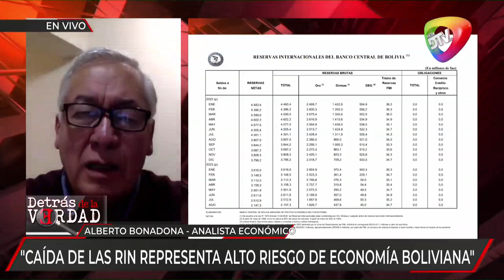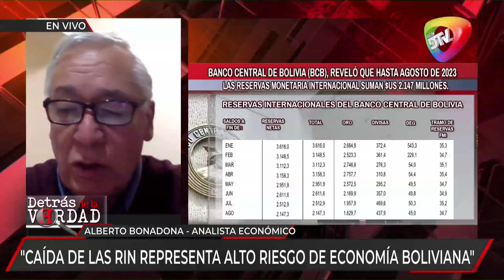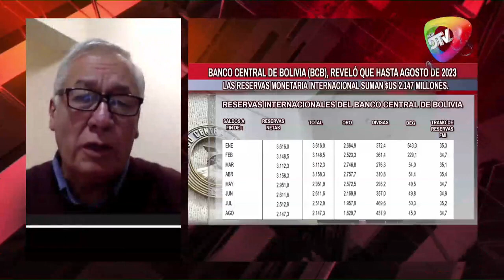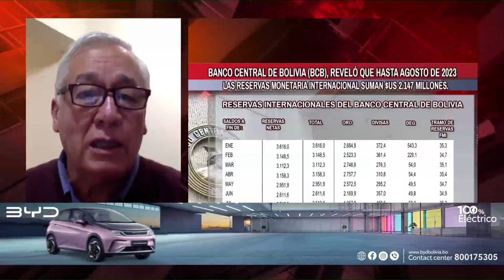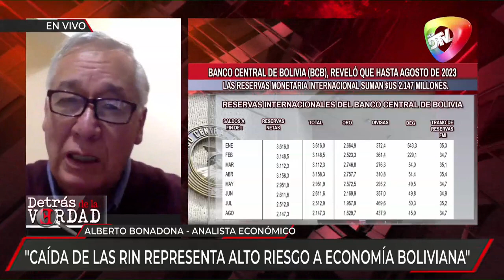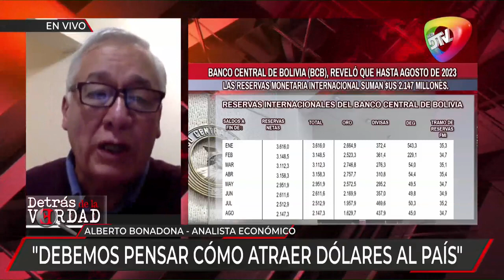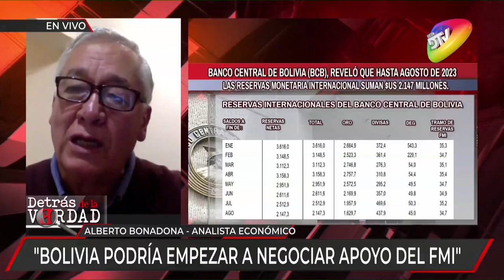"ESPERAR QUE EL GAS RESCATE ECONOMA ES DEMASIADO LARGO"